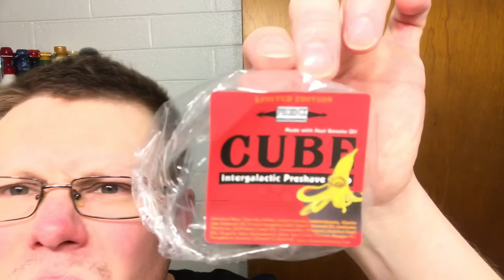Phoenix Shaving Rabid Banana~Limited Edition Banana Pre Shave Cube, DOC Ascension~Erskine 68 Brush.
PAA Rabid Banana CK-6 Soap. (Scent Profile) Bananas. 🍌
PAA Rabid Banana Limited Edition Pre Shave Cube.
PAA Rabid Banana Star Jelly Aftershave.
PAA DOC 7075 Aluminum Adjustable Ascension DE Razor.
MÜHLE DE Blade.
Erskine 68 Brush.